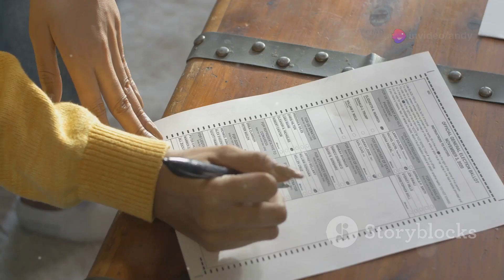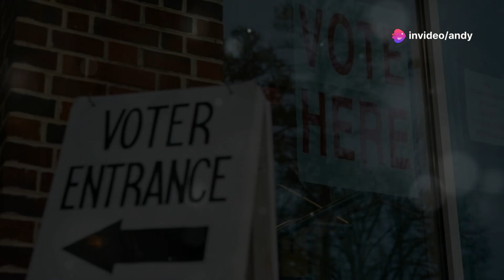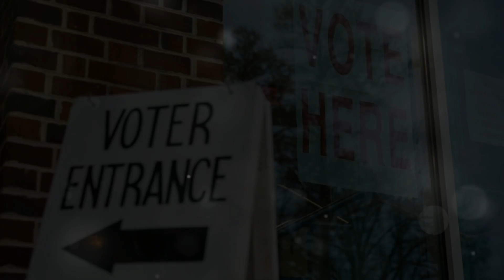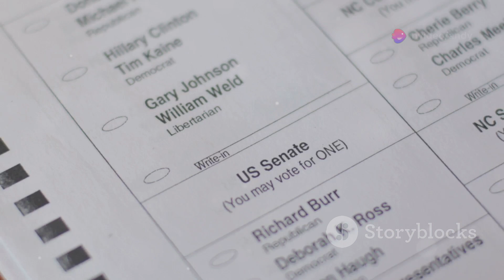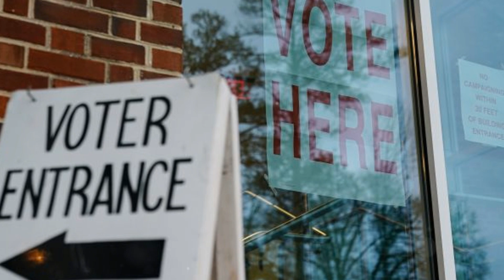DOJ Sues Alabama Over Voter Purge: What You Need to Know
The Justice Department has launched a lawsuit against Alabama, accusing the state of violating federal voting laws by attempting to remove over 3,000 names from its voter rolls too close to an upcoming election. In today’s video, we’ll dive into the details of this case, why the timing of these removals is so controversial, and the broader implications for voting rights across the country.